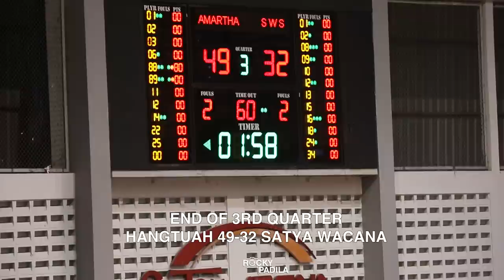Game Highlights: Amartha Hangtuah vs Satya Wacana Salatiga (Semi-Final Piala Presiden 2019)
Game highlights dari Semi-Final Piala Presiden 2019 antara Satya Wacana Salatiga melawan Amartha Hangtuah.